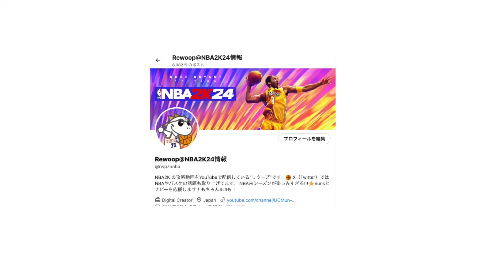【PS5】ステップバックミドルが強い！7'0万能センタービルド 【NBA 2K24】PS5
（※質問する時は、あなたの機種を必ず書いてね！）
03:32 3on3テストプレイ　05:23 NBAテストプレイ
06:09 コントローラー解説
06:57 ビルドアレンジ

【おすすめ】
NBA2K24購入するなら、MAMBAエディションをお勧めします。

【SNS】
■X (twitter)
NBAのことやNBA2K最新情報などをだいたい毎日つぶやいています。
ロッカーコードやNBA2KTVの答えもこちらへ

Youtubeの告知やミニ講座などを実験的に更新中

【使用BGM】
■オープニングの楽曲

■よく使うフリー音楽サイトさんたち
「BGMer」

その他はYoutubeのオーディオライブラリーから使用

■SE
「効果音ラボ」の効果音を使わせてもらっています。